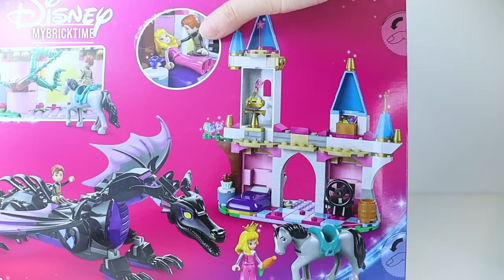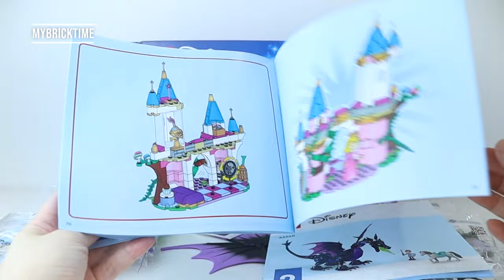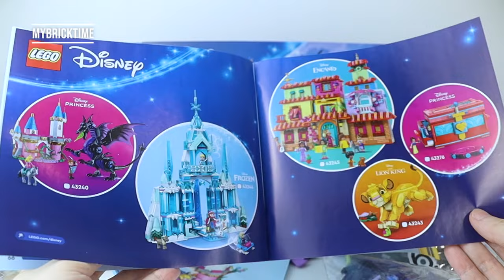LEGO Disney Maleficient's Dragon Form PART 1 of 2 | Come Save Princess Aurora !!! | Build & Review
Come build LEGO Disney Maleficient's Dragon Form (43240) together !! Newly LEGO June 2024 Disney launch !!!

This is part 1 of 2, where the build of the SLEEPING BEAUTY CASTLE is focused in this video !!

for PART 2 which focus on Maleficient’s Dragon Form Build !!!

There are 4 mini characters included in the set - Princess Aurora, Prince Philip, Maleficient's Dragon & Samson Horse !!

This set can always pair and play together with LEGO Disney Aurora's Forest Cottage (43188), for full build and review of the set please visit this

I would say both sets are equally fun to play with !!! Just get both !

Thank you :) for taking your time to watch through and hope it brings joys to your daily life.

Timecodes:
0:00 - Intro
0:40 - What's In The Box
2:22 - Characters
5:40 - 👑 Sleeping Beauty Castle 🏰
17:37 - Recap
19:00 - Ending